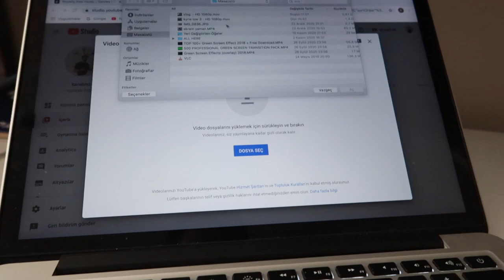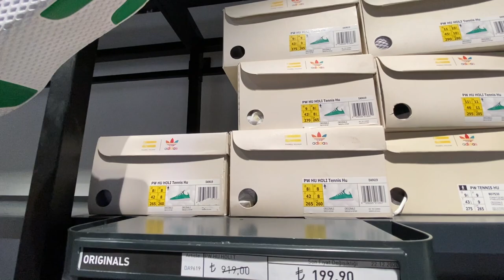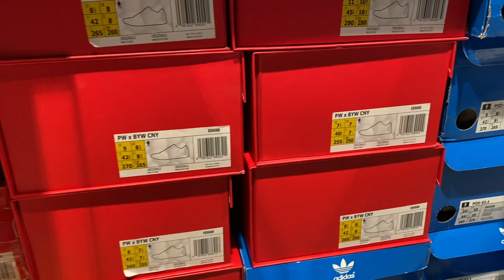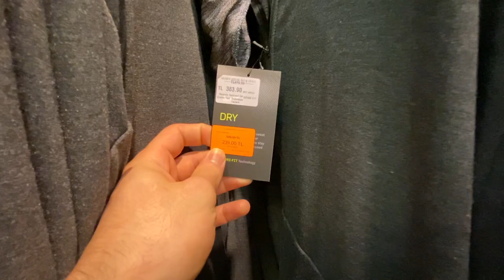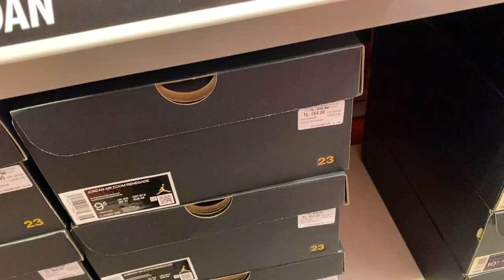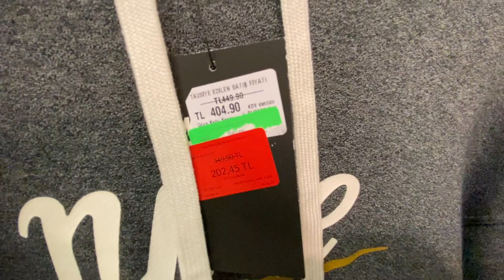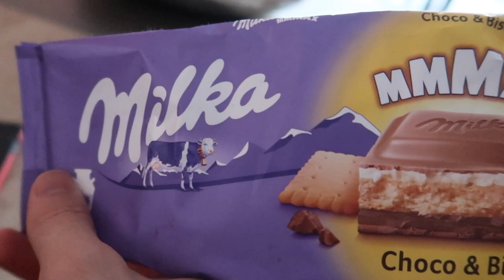EŞİMLE NASIL TANIŞTIK ? OUTLETTE GÜZEL ÜRÜNLER, UYGUN FİYATLAR ! YILBAŞI İNDİRİMLERİ ! VLOG 73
ayakkabı dahisi eşi ile nasıl tanıştı nike adidas outlet mağaza güzel ürünler uygun ucuz fiyat lar yılbaşı yeni yıl indirimler ayakkabı dahisi vlog